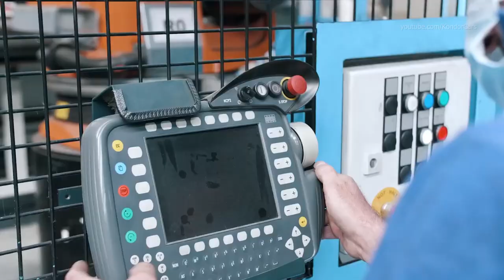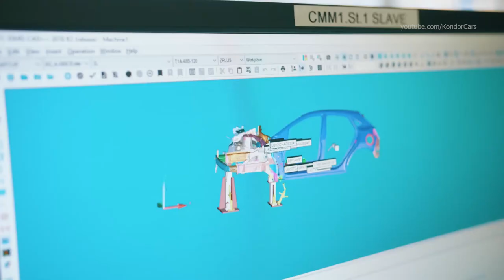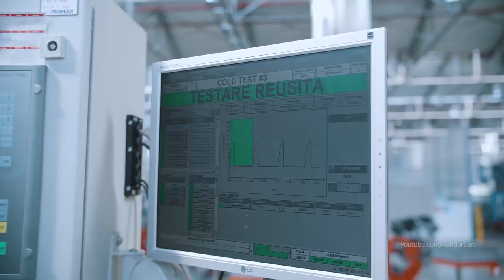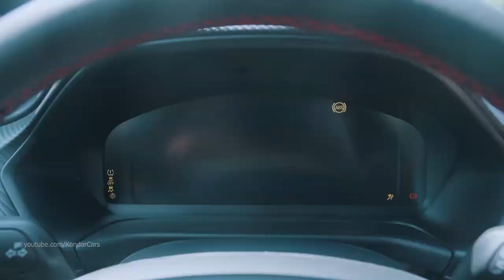Ford Puma Production Romania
eборочный завод Ford , автомобильный завод Ford , производство Ford , сборка Ford , 製造 Ford , Ford 自動車工場, Linha de produção Ford ,Ford 製造,Ford Sản xuất,Ford การผลิต, 자동차 생산 Ford , παραγωγή αυτοκινήτων Ford , Πώς γίνεται Ford , 어떻게 만들어 졌는가? Ford , Ford fabrikası, Nó được làm như thế nào Ford , มันทำอย่างไร Ford , Как это сделано Ford Puma, Ford Puma Production

Ford Puma is a nameplate used by various different Ford Motor Company vehicles and engines. The name was first used from 1997 to 2001 on a sport compact. The revival of the nameplate was announced at the Go Further event in Amsterdam, Netherlands, and its new usage began on a new subcompact crossover SUV model in 2019. Ford also uses the Puma name on variants of the Duratorq engine.

Ford first announced the Puma crossover at its event Go Further in Amsterdam, along with the introduction of the third-generation Kuga. The Puma nameplate was last used on the Puma sport compact. The vehicle is based on the seventh-generation Fiesta platform (Ford Global B-car platform).[4]

Production of the Puma started in Craiova, Romania (Ford Romania) in October 2019 along with the EcoSport subcompact crossover and the EcoBoost 1.0 L Fox engine used in both cars. Ford invested two hundred million euros, and employed 1,700 people on the project.[5]

The Puma is offered with a mild hybrid 1.0 litre EcoBoost three cylinder turbo gasoline engine with a belt driven integrated starter, which uses energy from the braking system to charge the forty eight volt lithium ion battery pack in order to increase torque and lower emissions. Power is rated at 153 bhp (155 PS), 114 kW, and 240 N⋅m (180 lb⋅ft) with an additional 50 N⋅m (37 lb⋅ft) from the integrated starter system.

Royal Garage imported Ford cars as early as May 1911. Shortly, other agencies such as Colin & Co., Leonida & Co., Noel S.A.R, and Raf S.A.R. expanded the market. Numerous political figures owned Ford cars. Among them was Ion I. C. Brătianu, whose daughter used to call her car Forduţa.[5] Ford cars were an instant success story, thus between May 1911 and November 1912, Royal Garage already sold 106 Ford cars. On December 8, 1920, Collin & Co. requested on behalf of the Ford Motor Company the permission to build an assembly plant in Romania. Unfortunately, Vintilă Brătianu, “notoriously anti-American”, rejected the proposal to the regret of the people directly involved as well as the public opinion.

In modern times the company is located in Craiova, in the former Oltcit car factory, later Daewoo Motors facility in Romania (as Daewoo Automobile Romania), which Ford acquired in 2008 from the Romanian government.

Vehicle production at the plant began in September 2009 with the Ford Transit Connect,[10] and later with the Ford B-Max. Engine production at the plant includes three- and four-cylinder versions of Ford's EcoBoost engine family. The plant has a production capacity of 300,000 units per year and it is the country's third company by value of exports.

In March 2016, it was announced that the Ford EcoSport will be built at the Craiova plant starting from the autumn of 2017, moving production for the European market from the current plant in Chennai, India. This happens on the background of the growing market for the SUV segment in Europe, and will bring an investment of €200 million to the factory.